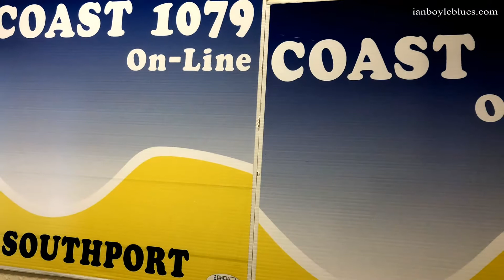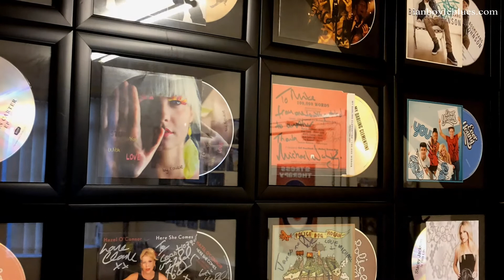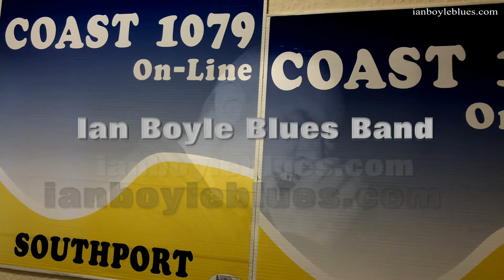Ian Boyle Radio Coast Interview.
Radio Coast Interview - Ian Boyle.

Radio Coast - Southport - Sunday 11th November 2018.

Photography/video edit - Neil G.
Original words/music - Don't Take the Blues Away by Neil G.
Cover - On the Road Again.
Vocal/harp - Ian Boyle   Guitar - Neil G.